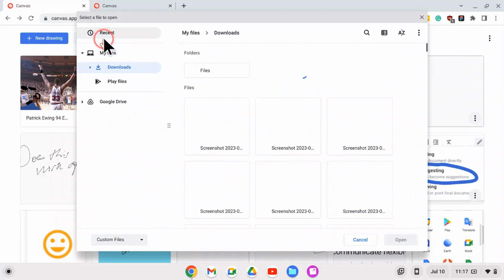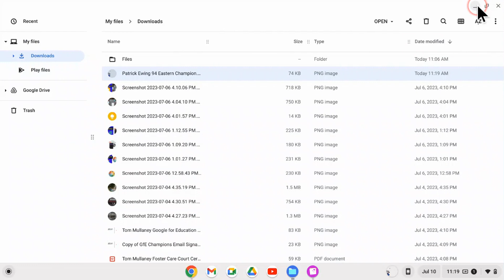Chrome Canvas - Draw On An Image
How to draw on an image in Chrome Canvas and download just the drawing.